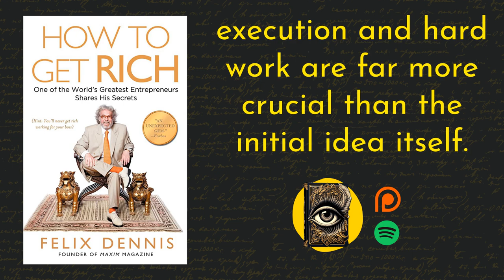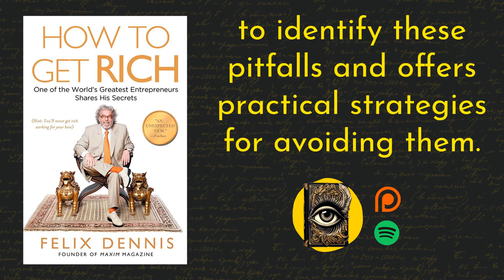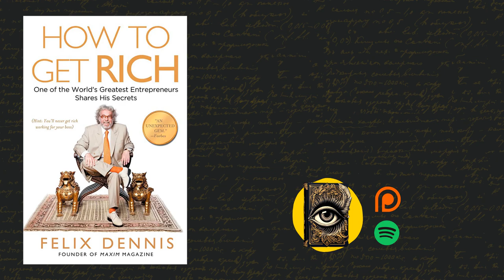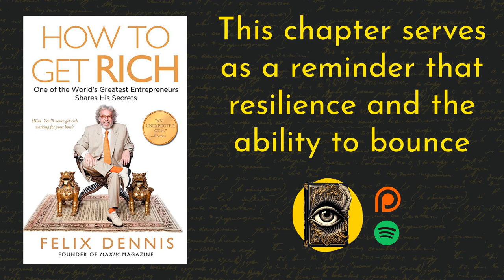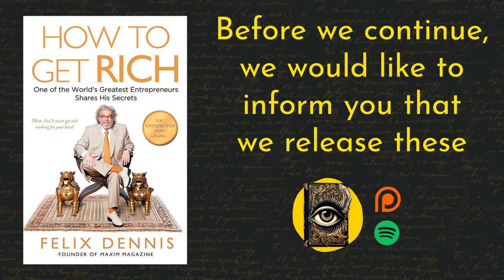How To Get Rich Book Summary | Felix Dennis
"How to Get Rich" by Felix Denis is a comprehensive guide that unveils the secrets to building wealth and achieving financial success. With a practical and no-nonsense approach, Denis shares his personal experiences and strategies, covering topics such as entrepreneurial mindset, investment opportunities, and effective money management. This book serves as a roadmap for anyone seeking to create wealth and enjoy the benefits of financial independence.